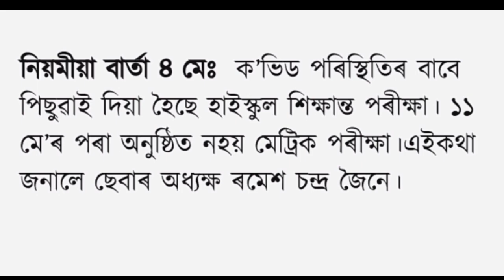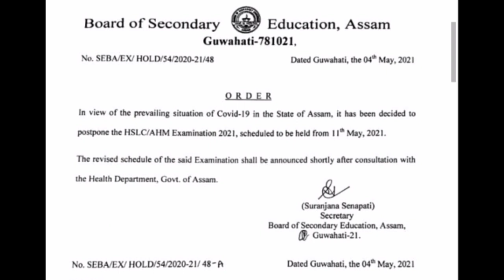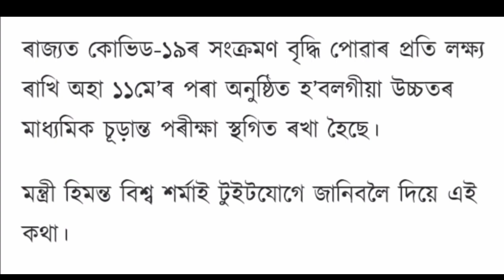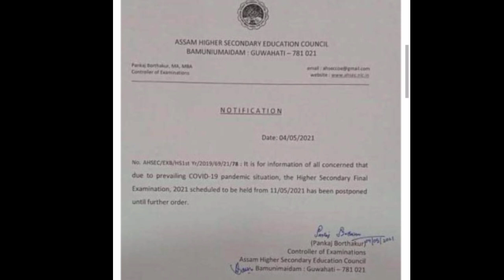এই মূহুৰ্তত বাতিল হ'ল মেট্ৰিক আৰু উচ্চতৰ মাধ্যমিক পৰীক্ষা |Finally Cancel HSLC & HS Final Exam 2021